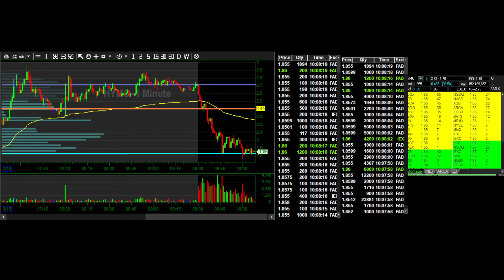Tape HYMC PM and opening fails - 15 March 2022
Tape HYMC PM and opening fails
0:00 -